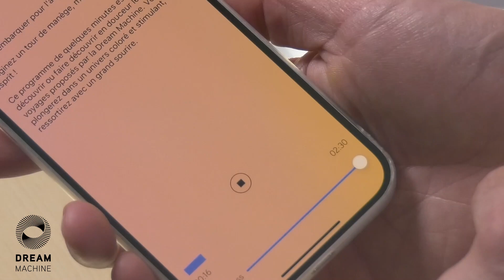La Dream Machine au quotidien.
La chaîne officielle de Dream Machine Technology, véritable vaisseau pour explorer votre propre esprit... êtes-vous prêt à vous lancer dans cette nouvelle aventure ?

Déconnectez-vous du monde extérieur 🌎

Dans un monde qui va toujours plus vite, il est parfois difficile de se déconnecter, de prendre du temps pour soi, de se recentrer sur ses ressentis et ses émotions. Alors que cette pratique est essentielle pour votre bien-être intérieur, couper les pensées et les stimuli externes semble être un exercice impossible…

Grâce à la Dream Machine, vous pourrez prendre du temps pour vous et vous déconnecter du monde extérieur. 💫

Sur cette chaîne, nous partagerons avec vous différents types de sujets comme des témoignages et des conseils de routine quotidienne qui vous aideront à vous concentrer sur vous-même. 🙏

Prêt à nous rejoindre ? Que l'aventure commence 💫